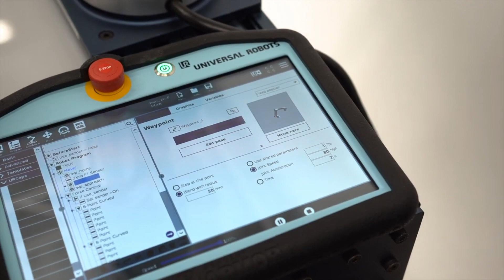Sanding kit Alumotion: la soluzione plug&play per levigatura con i cobot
I robot collaborativi trovano uno spazio di impiego efficace anche nella levigatura di legno, materie plastiche, metallo, vetroresina e fibra di carbonio.

Attraverso l'applicazione di una forza costante, Sanding kit Alumotion assicura un risultato di alta qualità.

Grazie a un software dedicato è sufficiente indicare 6 coordinate per dare modo al cobot di impostare la sua traiettoria di lavoro.

Il tempo di programmazione dell'attività si riduce quindi da diverse ore a solo pochi minuti, con semplici movimenti che possono essere guidati da un operatore solo quando è strettamente necessario.

Il nostro Sanding kit è una soluzione pronta all'uso contenente tutte le parti necessarie per un impiego plug&play.

Per saperne di più è possibile visitare la pagina del sito Alumotion